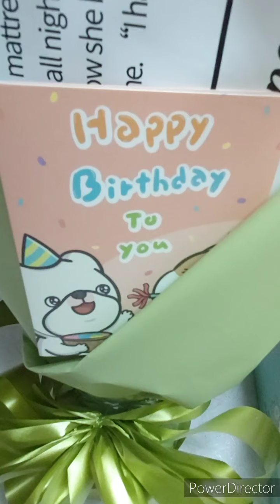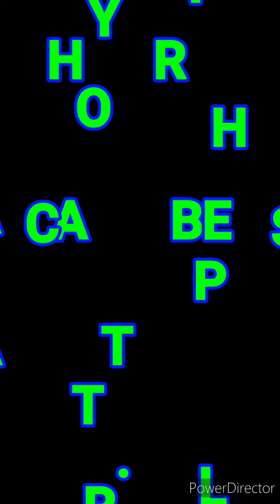Birthday Surprise To:Ms.Claire of Hsinch Taiwan🇹🇼